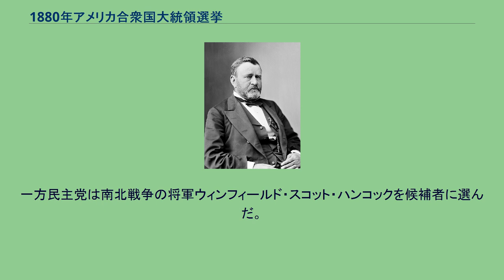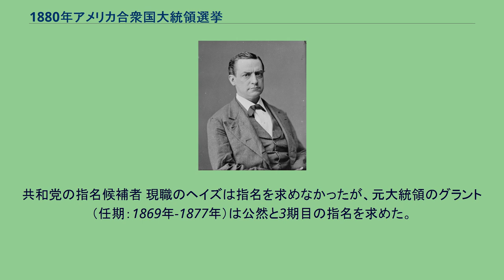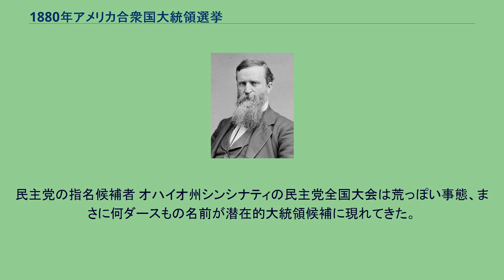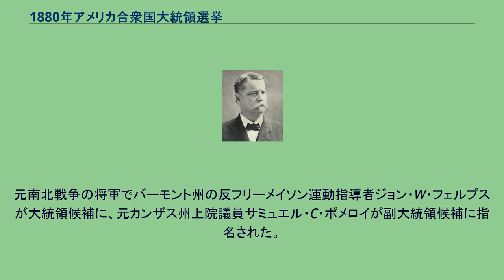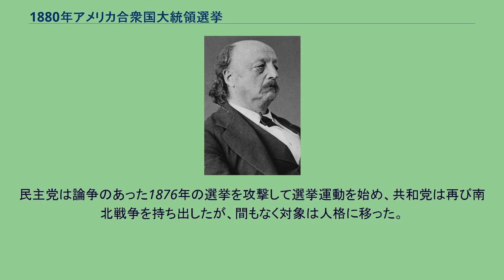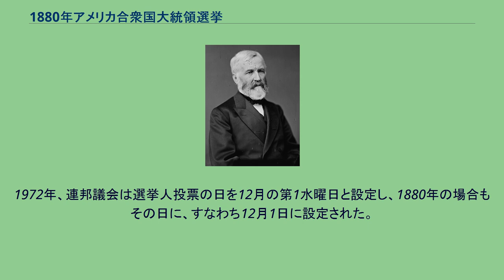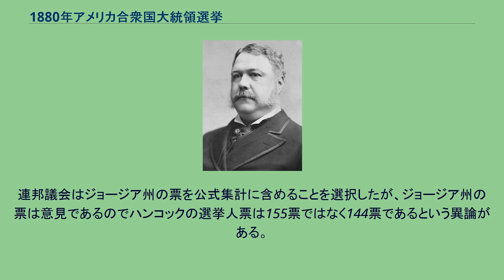1880年アメリカ合衆国大統領選挙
ジェームズ・ガーフィールド
1880年アメリカ合衆国大統領選挙（1880ねんアメリカがっしゅうこくだいとうりょうせんきょ、英語: United States presidential election, 1880）は、概して共和党の南部におけるレコンストラクションを緩める動きに対する国民投票として見られた。
当時特に大きな政争はなく、唯一関税の問題があって、共和党は高い関税を支持し、民主党は低い関税を支持していた。
現職の大統領ラザフォード・ヘイズは1876年アメリカ合衆国大統領選挙運動中になした公約を守り再選を求めなかった。
共和党は最終的にその看板候補として、もう一人のオハイオ州人ジェームズ・ガーフィールドを選んだ。
一方民主党は南北戦争の将軍ウィンフィールド・スコット・ハンコックを候補者に選んだ。
ガーフィールドは一般選挙でわずか2,000票ハンコックを上回っただけであったが、選挙人選挙では全369票のうち214票を獲得して容易に当選した。
共和党の指名候補者 現職のヘイズは指名を求めなかったが、元大統領のグラント（任期：1869年-1877年）は公然と3期目の指名を求めた。
シカゴでの共和党全国大会に入ったときは、グラントが一番手であったが、その敵対者はジェイムズ・G・ブレイン、ジョン・シャーマンなど他の多くの候補者を支持した。
オハイオ州代議員の一人であったジェームズ・ガーフィールドはシャーマンを支持する主要演説を行ったが、間もなく自分自身が代議員の票を得ている者の中にいることが分かった。
36回目の投票でガーフィールドは399票を集め、グラントの313票、ブレインの285票およびシャーマンを凌ぎ大統領候補に指名された。
次にレヴィ・モートンが論争を避けるために副大統領指名候補を降りた後で、チェスター・A・アーサーがエリュー・B・ウォッシュバーンを大差で破って副大統領候補に選ばれた。
この党大会では、代議員が初めてアフリカ系アメリカ人のブランシュ・ケルゾー・ブルースに票を投じたことでも注目に値するものであった。
民主党の指名候補者 オハイオ州シンシナティの民主党全国大会は荒っぽい事態、まさに何ダースもの名前が潜在的大統領候補に現れてきた。
最終的には南北戦争の将軍ウィンフィールド・スコット・ハンコックが代議員票705票を獲得し、154票のベイアード、129票のランドール、81票のペイン、69票のサーマン、66票のスティーブン・J・フィールドなど数多の候補者を抑えて指名された。
続いてウィリアム・ヘイデン・イングリッシュが副大統領候補に指名された。
2大政党の財政政策に不満を抱いたグリーンバック労働党は、1876年の選挙でも少数政党であり、今回はジェイムズ・ベアード・ウィーバーを大統領候補に、ベンジャミン・チェンバーズを副大統領候補にして戻ってきた。
フリーメイソンに不信を抱く運動家が新しい移民排斥主義政党を創ることになり、古い名前であるアメリカ党を再使用した。
元南北戦争の将軍でバーモント州の反フリーメイソン運動指導者ジョン・W・フェルプスが大統領候補に、元カンザス州上院議員サミュエル・C・ポメロイが副大統領候補に指名された。
民主党は論争のあった1876年の選挙を攻撃して選挙運動を始め、共和党は再び南北戦争を持ち出したが、間もなく対象は人格に移った。
ガーフィールドは勤勉で叩き上げであることを宣伝した。
共和党はゲティスバーグの戦いに従軍したことで広く尊敬されているハンコックを直接攻撃することを避けたが、将軍は腐敗した民主党の名目上の指導者として行動すると主張し、モリー・レターでガーフィールドを落としいれようとしている人のように言った民主党は共和党の腐敗を宣伝し、ガーフィールドと特にその伴走候補者アーサーを攻撃した。
1873年の恐慌の影響が終息し、十分な資金があり選挙運動もうまくいったことを合わせて、ガーフィールドに利点があった。
(a) 下記"ジョージア州の票"を参照 州ごとの結果 ジョージア州の票 アメリカ合衆国憲法第2条第1節第3項に拠れば、「連邦議会は、選挙人を選任する時期および彼らが投票を行う日を定めることができる。この日は合衆国全土を通じて同じ日でなければならない。」とされている。
1972年、連邦議会は選挙人投票の日を12月の第1水曜日と設定し、1880年の場合もその...